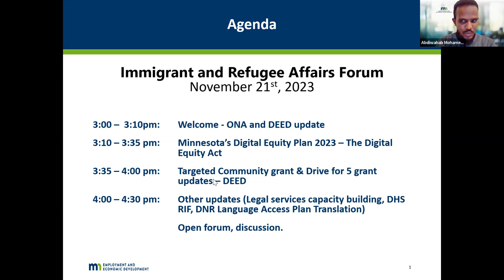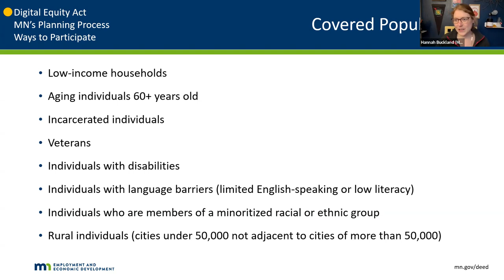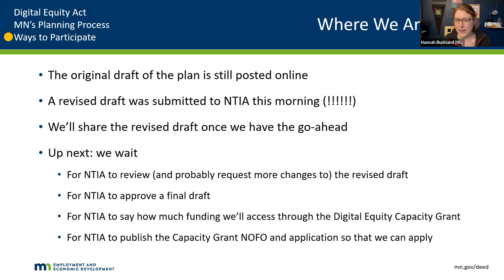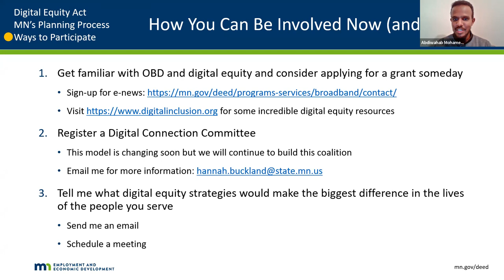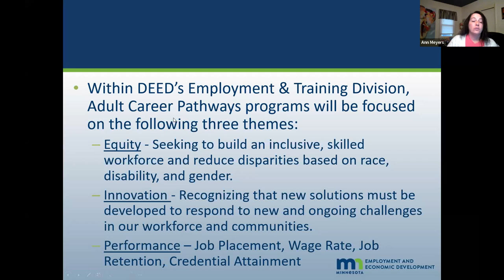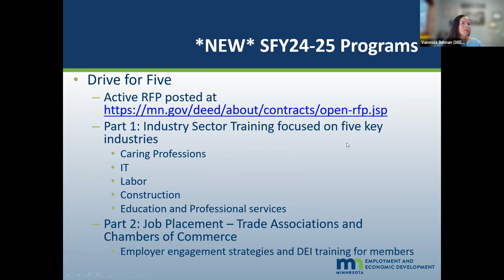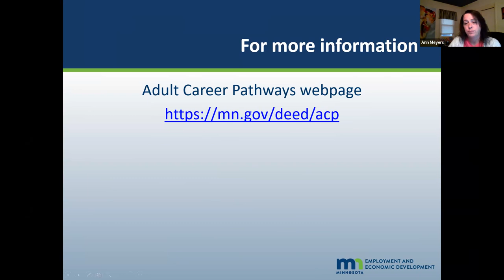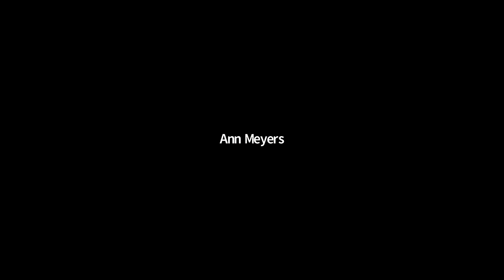Immigrant & Refugee Affairs Forum - November 21, 2023